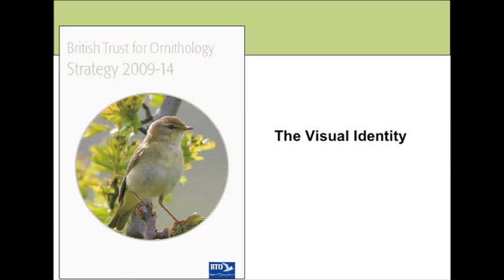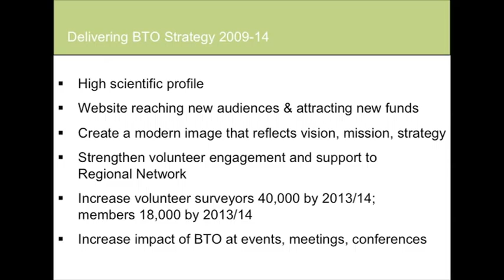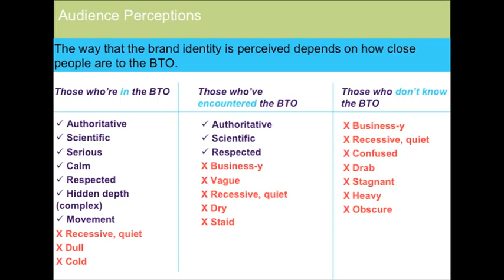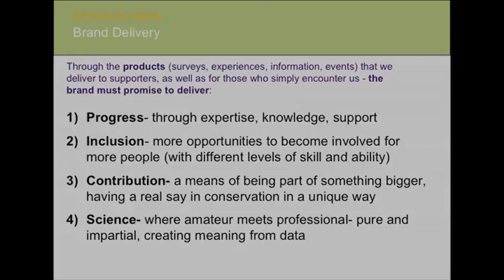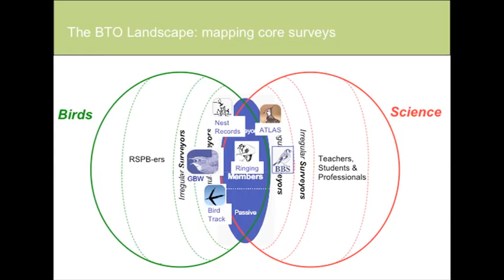Andy's Clements explains BTO's new brand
Andy Clement's, BTO Director, explains the reasons behind the new brand. Take a look at his presentation that he gave at the annual conference last weekend.